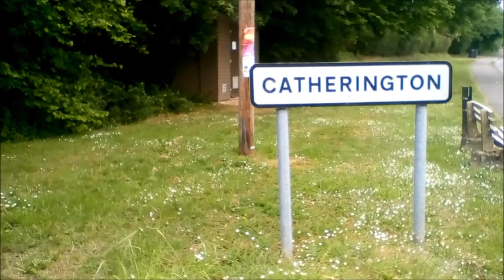A history of Catherington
The history of the village of Catherington